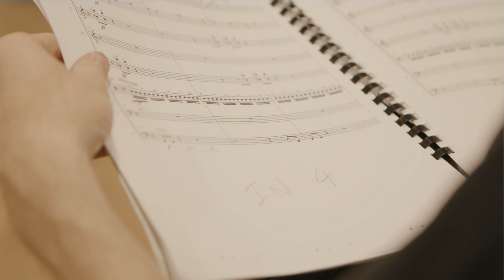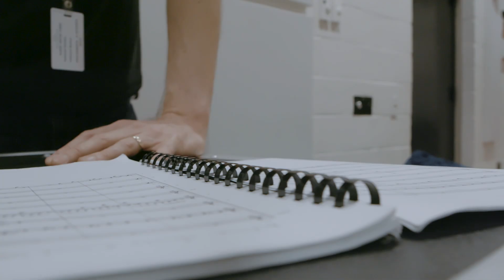Nathaniel Stookey's Junkestra: A Symphony of Garbage | The Kennedy Center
Nathaniel Stookey’s Junkestra, "a concise, rhythm-heavy work of considerable emotional scope" (Philadelphia Inquirer), was played on instruments created for the occasion from locally sourced garbage.

Go behind the scenes with Stookey as he sources materials from the dump to create his symphony of garbage.